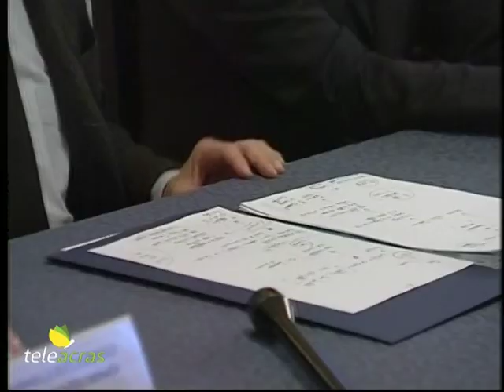Ruoppolo Teleacras - "Il sistema criminogeno dei rifiuti"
La Commissione regionale antimafia indaga sul “sistema rifiuti” in Sicilia. Già ascoltati burocrati ed ex assessori. L’intervento di Claudio Fava, che cita il caso Siculiana.
Ecco il testo:
L’Assemblea Regionale Siciliana ha appena ricevuto dal governo Musumeci la proposta di riforma dei rifiuti, e la Commissione regionale antimafia, presieduta da Claudio Fava, è impegnata, fino all’inizio del prossimo anno, in un approfondimento sul sistema della gestione dei rifiuti in Sicilia nel corso degli ultimi due decenni. I commissari lavorano da oltre un mese. Sono state già svolte diverse audizioni, tra dirigenti ed ex assessori come Giosuè Marino, Nicolò Marino e Pier Carmelo Russo. Seppur invitato non si è presentato invece l’assessore del governo di Rosario Crocetta, Salvatore Calleri. E’ tempo di un primo consuntivo sullo stato di avanzamento dell’opera, e lo stesso Claudio Fava lo traccia così: “L'inchiesta parte dalla percezione che c'è un filo rosso che tiene insieme tutte le stagioni. E’ un filo rosso che parte dal governo Cuffaro, poi Lombardo e Crocetta, con l'allargamento delle discariche private, fino ai nostri giorni col governo Musumeci. E’ un sistema con influenze di gruppi privati anche non siciliani e con la capacità di un condizionamento anche criminale. Proprio come con Montante, vogliamo capire come è stato possibile”. La Commissione antimafia interroga non solo burocrati e politici ma anche i sindaci, e Claudio Fava spiega il perché: “Perché i sindaci sono interessati come parte lesa, sia perché nei loro territori insistono impianti, sia perché siamo di fronte a scioglimenti di Comuni in cui le giunte si opponevano a certi disegni, pensiamo al caso di Scicli o di Siculiana. Nel momento in cui si apre un conflitto tra Comune di Siculiana e privati, esplode improvvisamente il bubbone mafioso con un’inchiesta che poi si risolverà in un nulla di fatto. Nel frattempo però il Comune era stato sciolto. Una situazione analoga si è verificata a Scicli”. Siculiana è il territorio dove ricade la discarica della famiglia Catanzaro. Ed è stato Giuseppe Catanzaro, già presidente di Confindustria  Sicilia,  ad essere più volte citato nell’audizione dell’ex assessore Nicolò Marino, in contrasto con lo stesso Catanzaro e il gruppo intorno ad Antonello Montante. Pier Carmelo Russo invece si  è soffermato sul presunto affare dei termovalorizzatori, a proposito del quale Claudio Fava riflette così: “Se andiamo a vedere la storia dei 4 consorzi che avevano affidato la costruzione dei 4 termovalorizzatori, il modo in cui si è suddiviso il territorio tra i 4 a tavolino è un'operazione che, affidata alla casualità, può riuscire una volta su un miliardo, come già rilevato dai giudici amministrativi”. Poi Claudio Fava, in riferimento all’acclarato affare delle discariche private a scapito delle pubbliche, commenta: “La portata delle discariche private è stata raddoppiata, triplicata. Ad esempio l’Oikos con un tratto di penna è stata autorizzata a contenere 2 milioni e mezzo di metri cubi di rifiuti. Accadono cose del genere. E anche in questo caso trovi la traccia forte di quei gruppi privati presenti anche nell'affare dei termovalorizzatori. A fronte di ciò non vi sono tracce di procedure di investimento su impianti pubblici di trattamento dei rifiuti”. Infine, altro capitolo dell’inchiesta comprende l’affidamento del servizio di raccolta dei rifiuti, dietro cui sono celabili trame affaristiche e influenze criminali. Claudio Fava conferma e aggiunge: “Anche su questo si vuole indagare. Abbiamo chiesto a tutti i 390 Comuni di farci sapere da quando è stato dato l'incarico del servizio di raccolta, attraverso quale sistema e chiedendo a tutti di farci una radiografia limpida. Una trentina hanno già risposto. Ci sono appalti concessi dai Comuni per via d'urgenza alle stesse imprese per più volte senza gara. C’è anche un cospicuo riciclaggio di denaro con imprese di prestanome di soggetti mafiosi”.